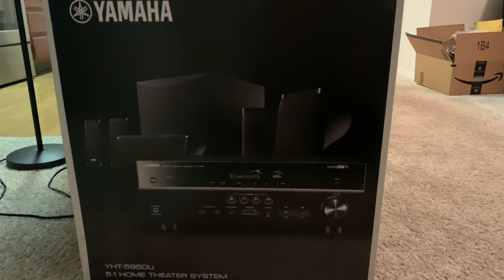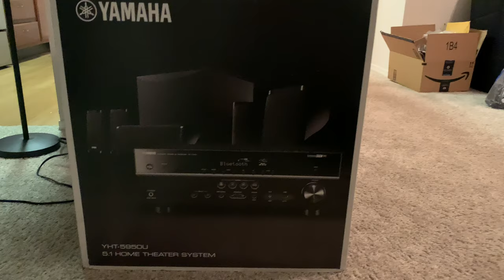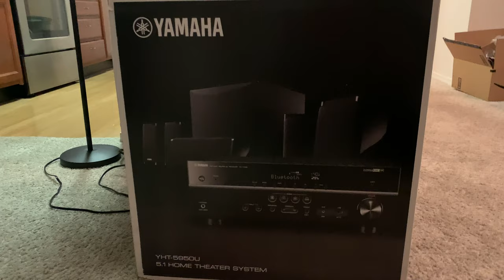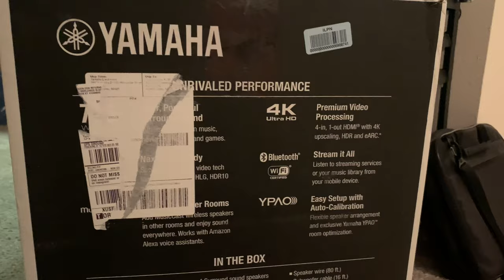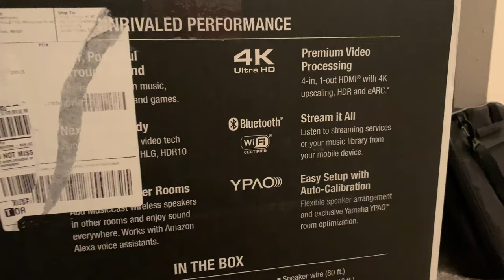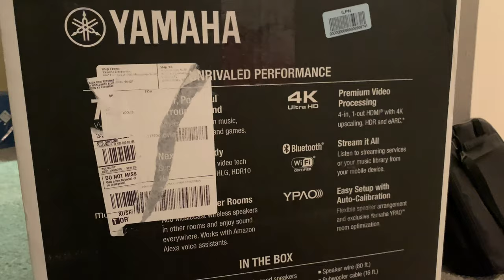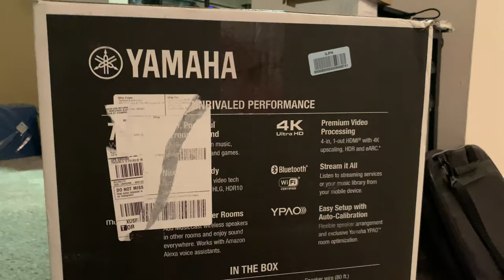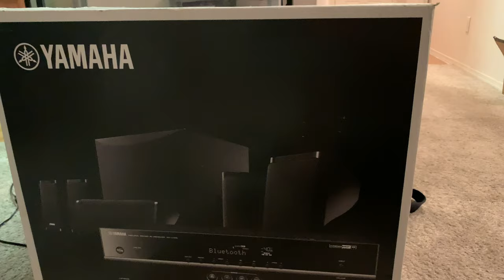My First Surround Sound Home Theater Kit!